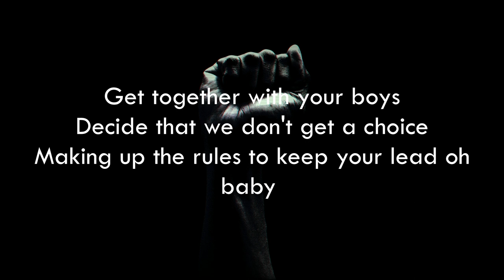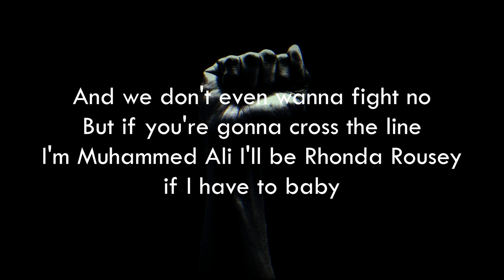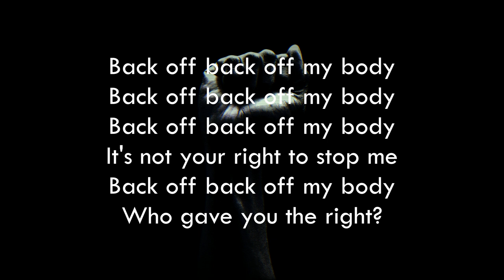Morgan St. Jean - Right (lyrics)